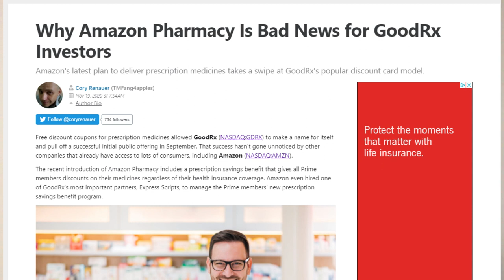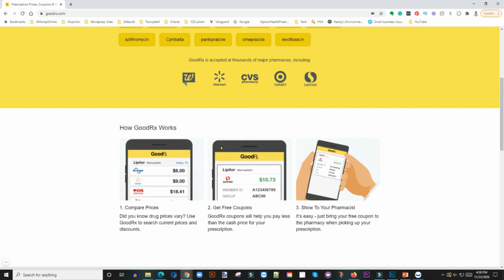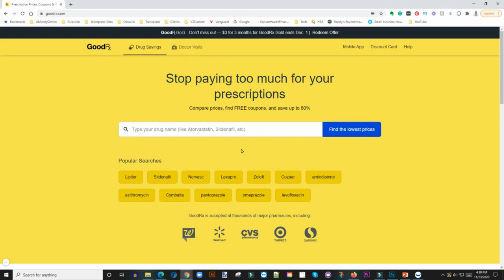Why You Should Probably Buy GoodRx Stock | Is $GDRx Stock A Buy?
Companies around the world shudder at the thought of Amazon (AMZN) encroaching on their turf. Discount drug service GoodRx (GRDX) isn’t one of them.

This week, the retail and technology behemoth announced its new pharmacy service this week, building on its 2018 acquisition of prescription mail-order company PillPack. The deal put immediate pressure on traditional pharmaceutical company stocks like CVS (CVS), Walgreens (WBA) and Rite Aid (RAD) and GoodRx

My Favorite Investing Book
My Favorite Personal Development Book

Based in Minneapolis
Mr. V